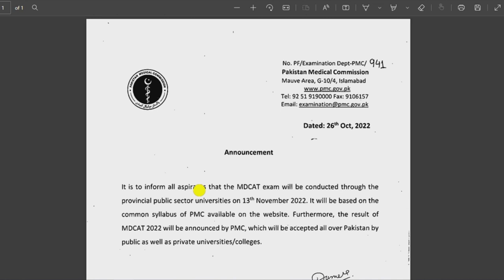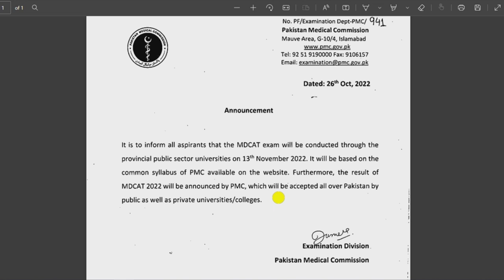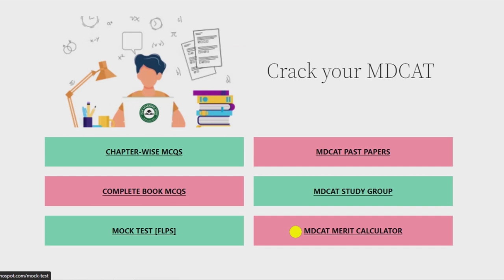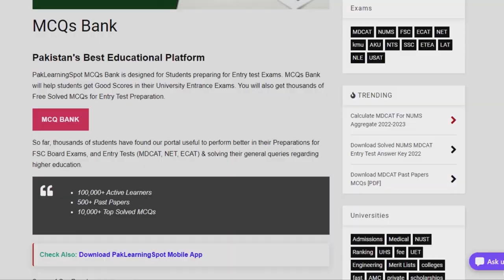PMC Latest News 2022 | MDCAT Exam Test date & Time durations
UHS Lahore punjab
DUHS Karachi Sindh
BUMHS Quetta
KMU Peshawar KPK
SZABMU Islamabad AJK

JazakAllah ❤️
PakLearningSpot